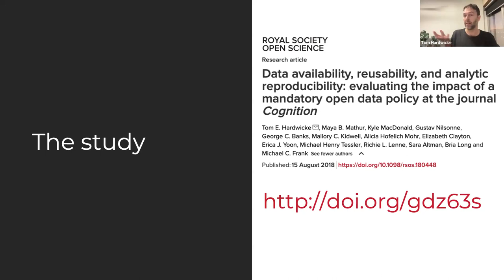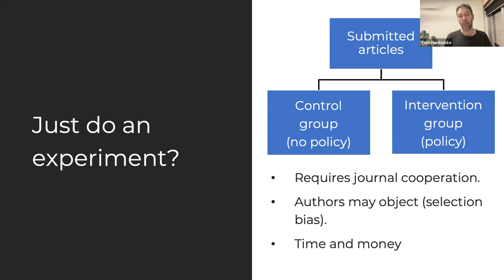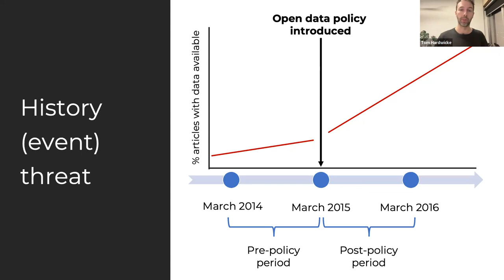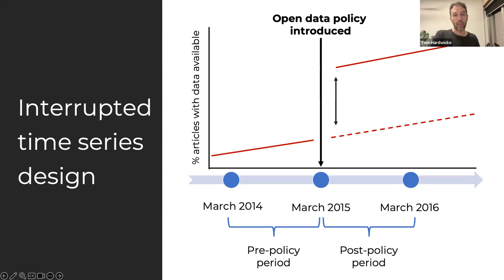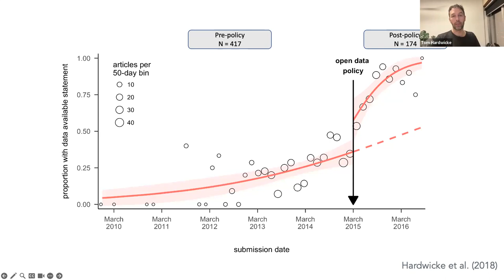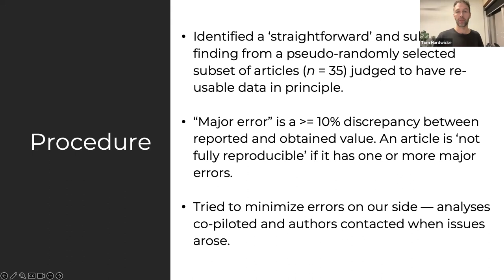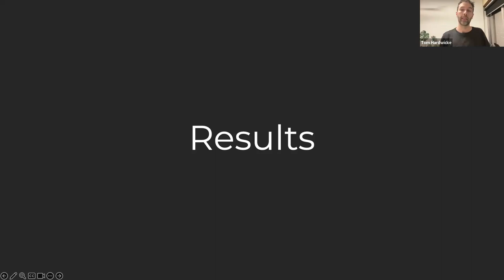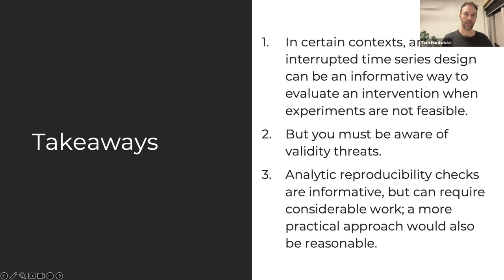Analytic reproducibility & interrupted time series analyses: Dr. Tom Hardwicke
Dr. Tom Hardwicke, from the University of Melbourne, discusses how to design interrupted time series studies and explores the strengths and weaknesses of this design, compared to other approaches. Interrupted time series analyses can be used to assess the impact of interventions that occur "in the wild", due to events such as journal policy changes. He also explores lessons learned for using published data to reproduce the findings of a particular study.

He uses his 2018 paper "Data availability, reusability, and analytic reproducibility: evaluating the impact of a mandatory open data policy at the journal Cognition" as an example